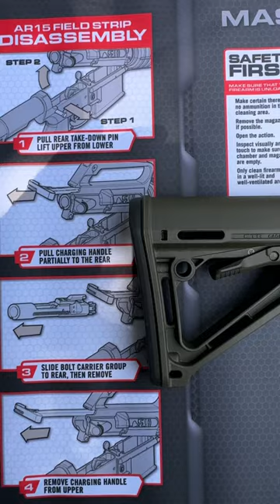Real Avid AR15 Cleaning Kit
Real Avid AR15 cleaning kit is perfect accessory for my Ruger 5.56 with Magpul foregrip, butt stock, and grip.